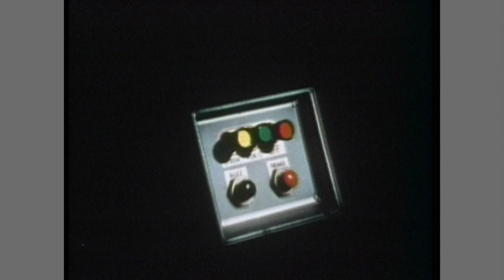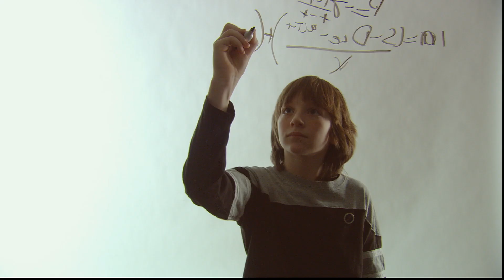With the Money on the Table | Top 5 SHR Cash Game Moments | Poker Central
Watching cash games is really a different experience than watching tournaments. When you know those chips might as well be straight cash, homie, there is no denying the tension rachets up and it’s more fun than ever to watch. We have some treasures here for you: Ivey, Esfandiari, Bellande, Robl, Tilly, Colman, Seiver, and of course, since it’s Aussie time, Kirk. Hope you enjoy these as much as we did.